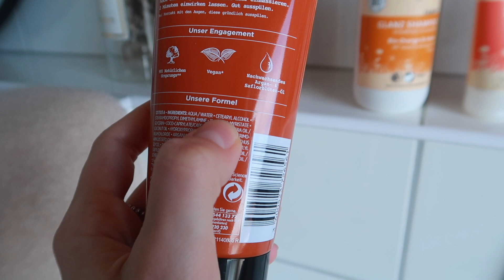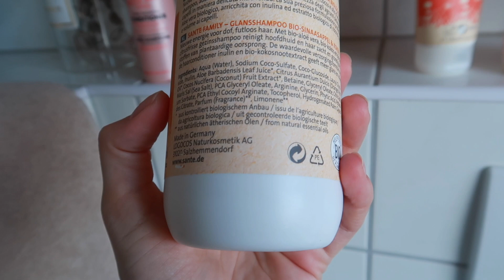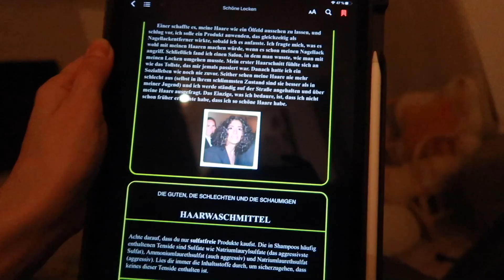CURLY GIRL METHOD - ICH BIN GEFLASHT! HAHA | OlesjasWelt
Hey Leute, ich weiss das Video ist wieder lang...aaaaber ich habe euch über mehrere Tage mitgenommen und habe etwas (wie ich finde) aufwendiges ausprobiert. Schaut selbst ;D.

Ich zeige:

Shampoo - Baby Shampoo von HIPP
Conditioner - Balea
Leave in - Gisou
Microfaser Handtuch
Buch - „schöne Locken“

Meine Ausstattung*:
Ich filme mit*:
Instagram Bilder mache ich mit

Ich danke euch sehr fürs Einschalten,
ganz liebe Grüße
eure Olesja